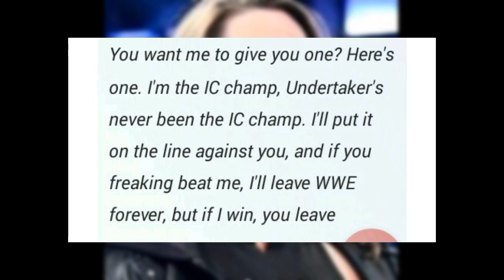WWE SummerSlam 2020 - Undertaker Return Confirmed ! | WWE SummerSlam 2020 Highlights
Topics Covered :-
WWE SummerSlam 2020
Undertaker Return Confirmed !
WWE SummerSlam 2020 Highlights WWE